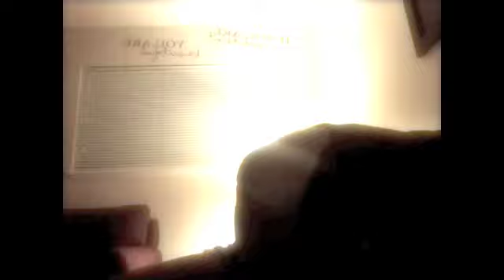take a shot, & take it with pride.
random talk as always, Shots ew.
Songs. - space,love & autotune & Thriller space camp edition.
Oh & there's a little rap at the end